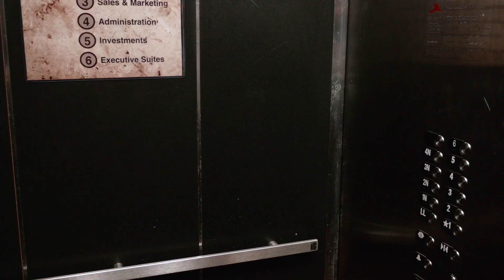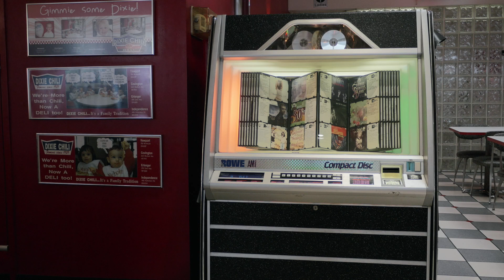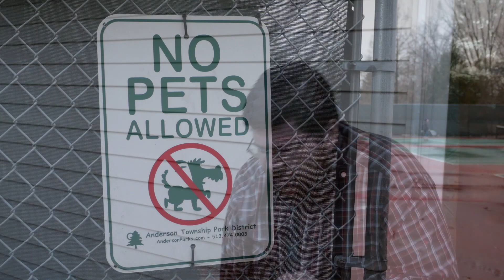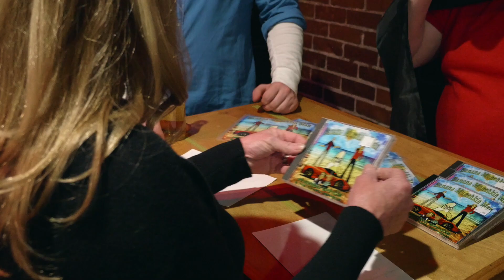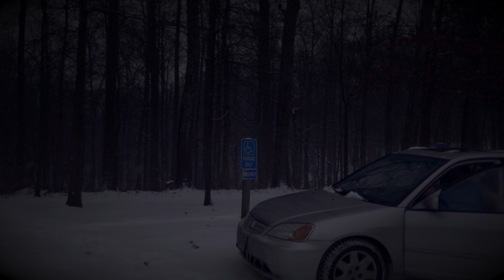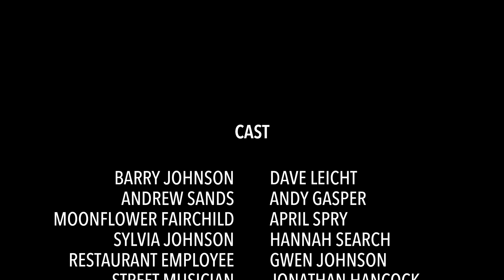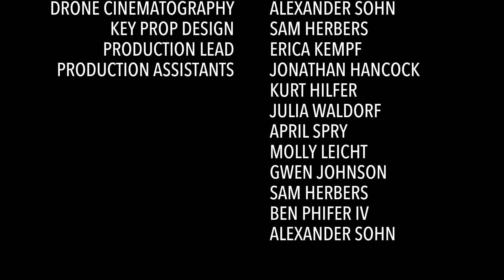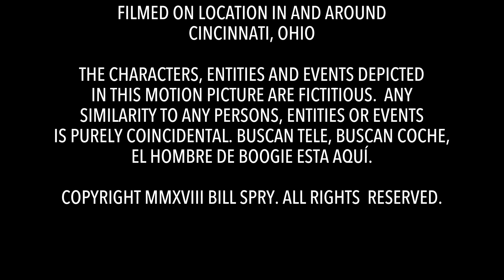The New Hire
Barry Johnson believes the new hire at work holds a mysterious connection to his past. He becomes obsessed with unraveling the mystery, causing his sense of reality to spiral and fracture.

The New Hire, a film by Bill Spry.
Starring Dave Leicht, Andy Marko, April Spry and Andy Gasper.
Crew Lead is Erica Kempf.
Written and Directed by Bill Spry.